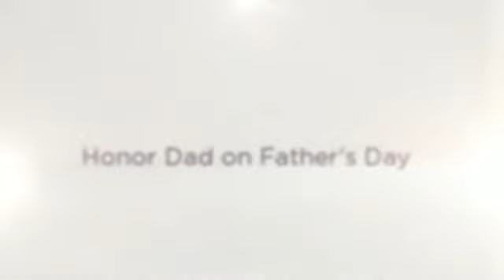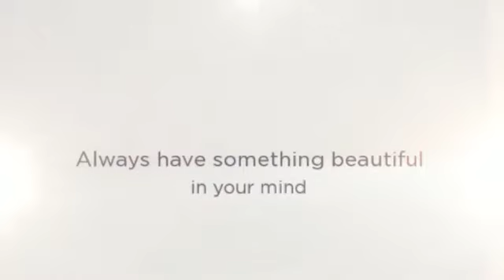June Image Releases | Jerry Kaufman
Jerry Kaufman presents images of Renewal in Galleries. New release Limited Edition photographs currently in galleries. to view and purchase these and other images from limited edition collections.